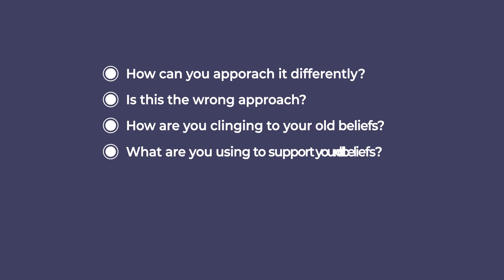The most dangerous lie that you can tell and how it hurts you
There's a lie so dangerous that if you repeat it, it hurts you and the people around you. Watch to find out how to make sure it doesn't happen to you.

What to do to control your anger and depression:

Find out what is the root cause of not just your anger and depression but ALL of your emotions.

If you are looking for the tools to help you recover from your emotional pain and anger, check out our flagship training course, The Emotional RX program:

The Emotional RX Program is a program composed of 5 scientific-based tools and frameworks used to help  you take back control from your emotions.